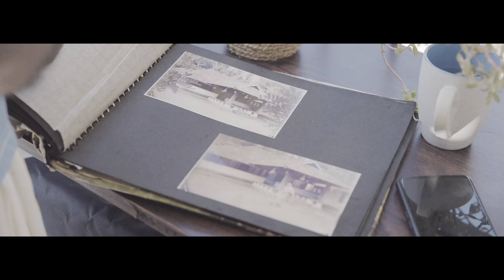1.44 Acre Land For Sale near Nadavayal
Land area :- 1 acre 44 cent... Location :- Panamaram,Wayanad.. 3 km from Nadavayal and 6 km from Panamaram. There is old roof tile house in this property... Coconut,Coffee,Rubber,Areca as main cultivation.